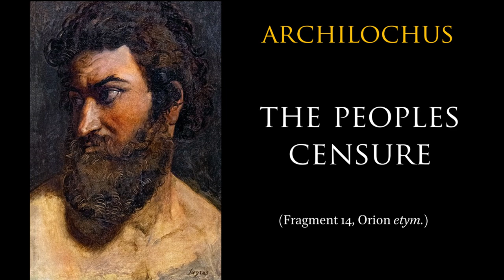Joy and Censure